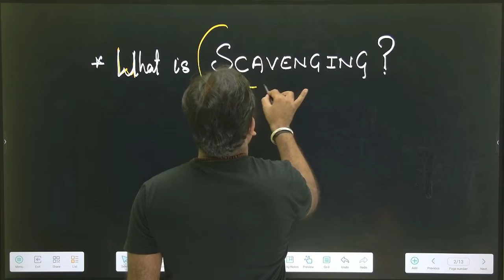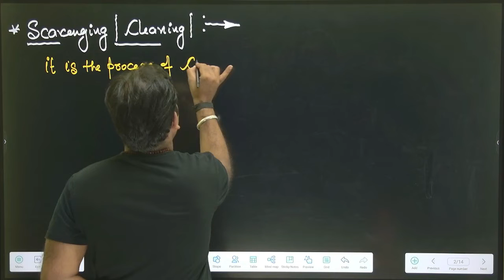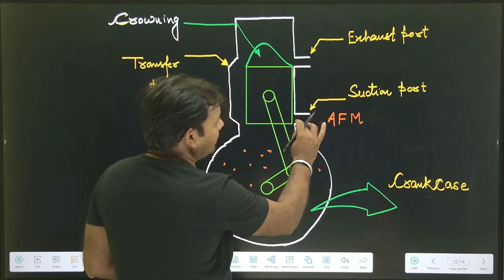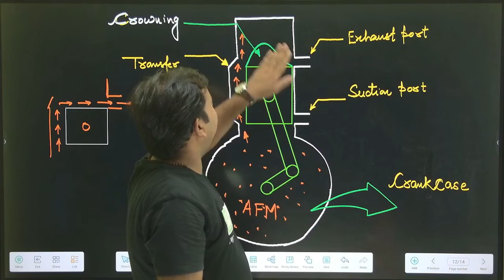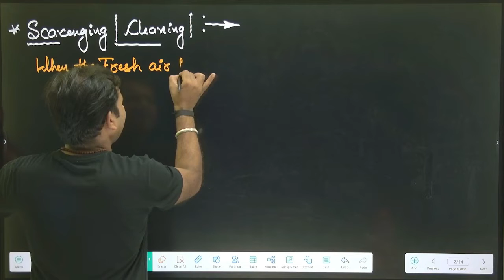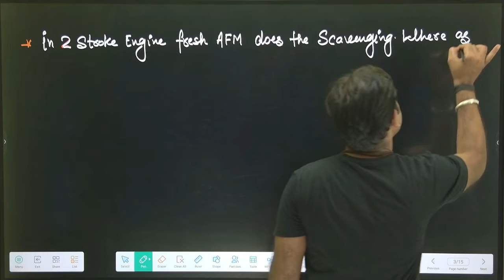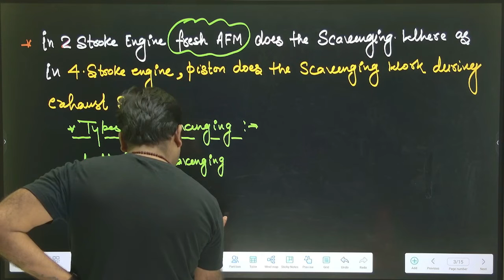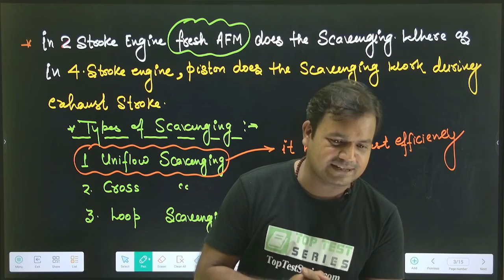What is Scavenging ,(Hindi) IC Engine SSC JE Class -15